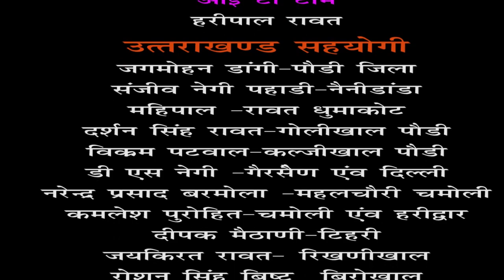कल्‍जीखाल- BDC मिटिगं एंव बहुउद्देशिय शिविर मे विकलांग प्रमाणपत्र एवं वृद्धावस्था व अन्‍य पेशन आवेदन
देख ग्रामीण क्षेत्रो मे क्‍या क्‍या योजनाऐ है और कैसे लाभांवित हो सकते है जानकारी ले और दुसरो को दे।